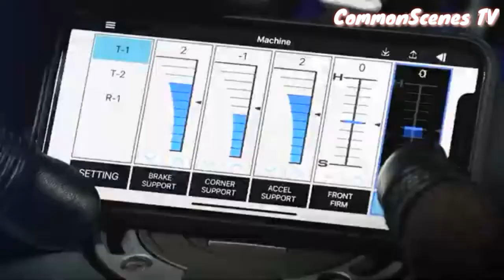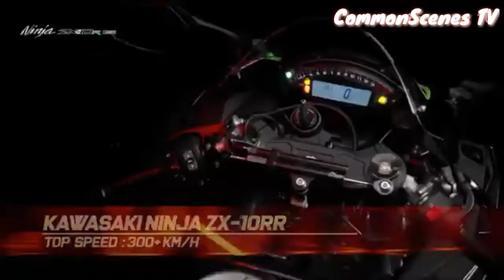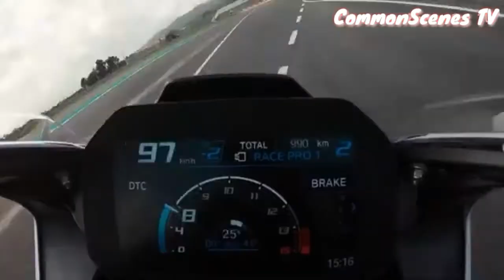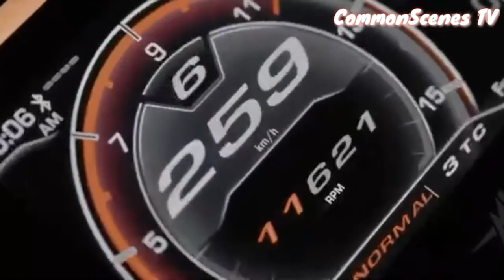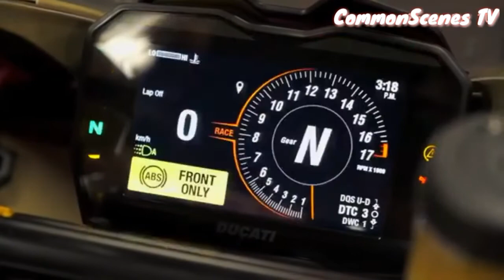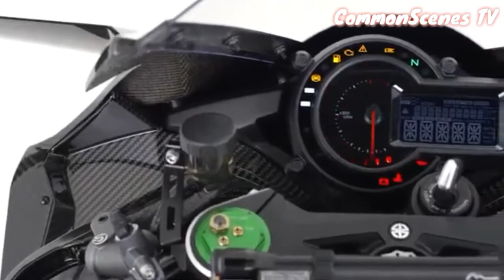TOP 10 FASTEST SUPERBIKES MOTORCYCLES IN THE WORLD 2020